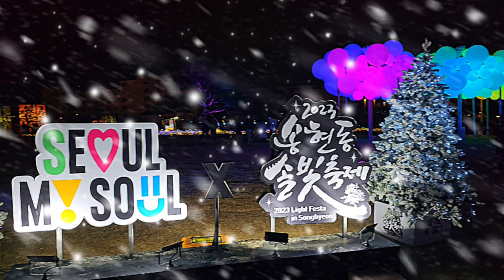[4k 영상음악] 함박눈에 하늘까지 반짝이는 솔빛축제 야경을 맘껏 즐기세요~광화문ㅣ gwanghwamun lightfestival in Songhyeon